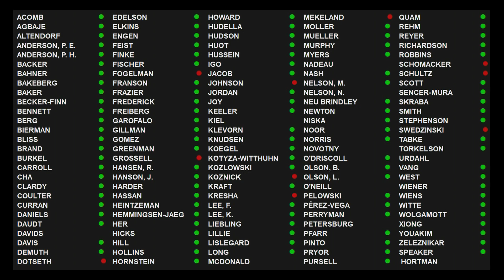Minnesota House passes omnibus human services policy bill, HF1403 4/25/23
Peter Fischer (DFL-Maplewood), the omnibus human services policy bill, HF1403, is comprised mostly of technical changes related to various aging, disability and behavioral health services, the bill would also expand eligibility for the home and community-based services workforce development grant.

The Minnesota House passed the bill by a 115-10 vote during its April 25 floor session.